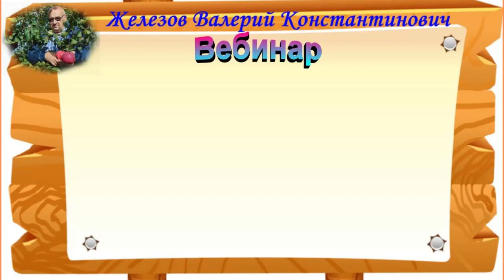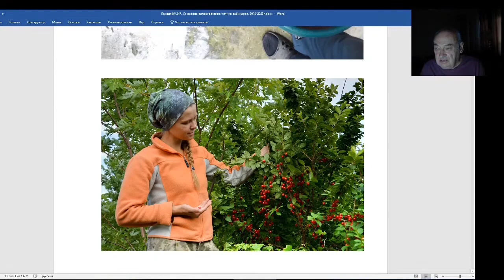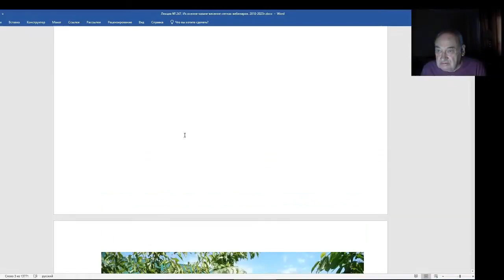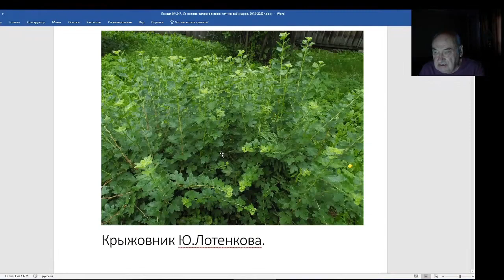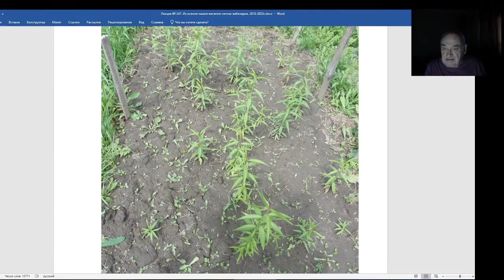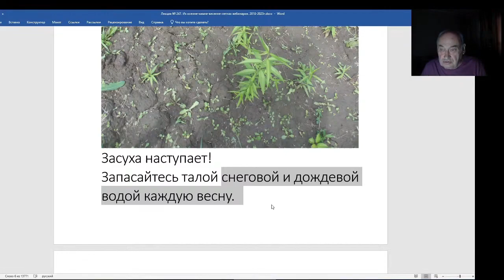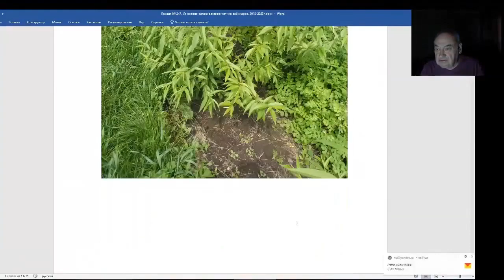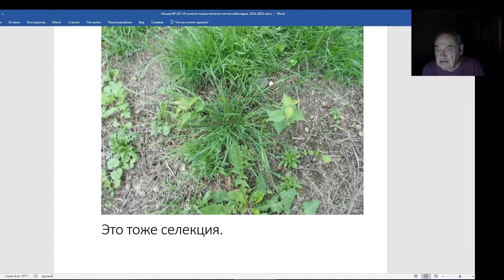Железов Валерий. Вебинар 247. ч. 2. Разбор и пояснения к некоторым фотографиям.